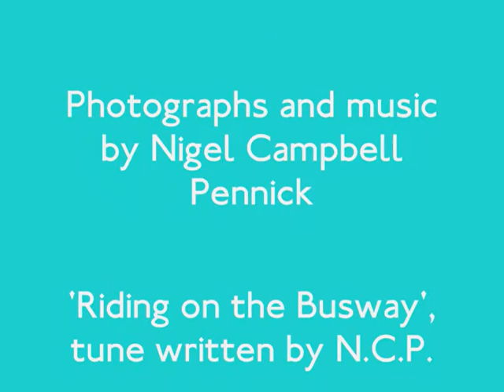Riding On The Busway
The Cambridgeshire Busway is the longest guided bus rapid transit system in the world. This video is accompanied by a tune written by Nigel Pennick to commemorate the opening of the system in August 2011, played by him on Mountan Dulcimer.